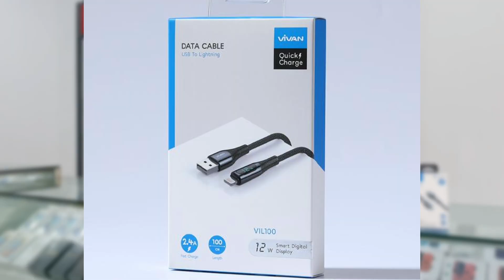Tip Rawat Kabel Charger Biar Awet dan Rekomendasi Kabel Charger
Bingung gunta ganti terus kabel charger, dan cepat rusak, tonton video tip rawat kabel charger biar awet, dan rekomendasi juga buat sobat barangkali lagi nyari kabel charger.

BJ-Cell
Jl. Suha No.214 Majalengka - Jawa Barat
Download App Toko BJ-Cell di Playstore